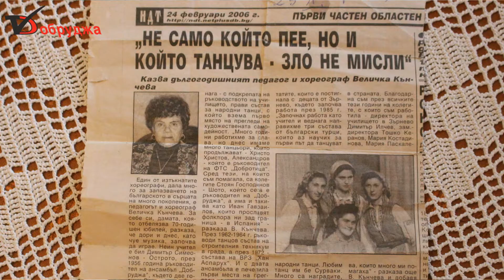Величка Кънчева: Не само, който пее, но и който танцува, зло не мисли